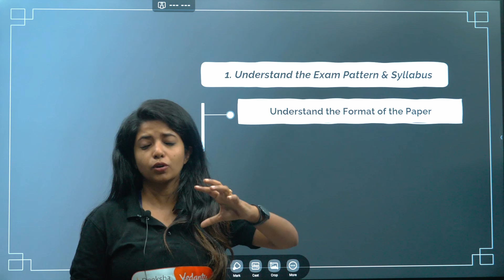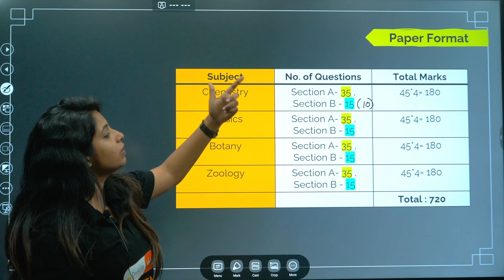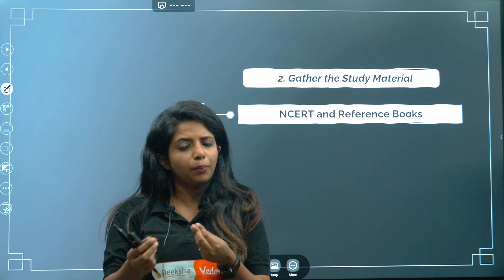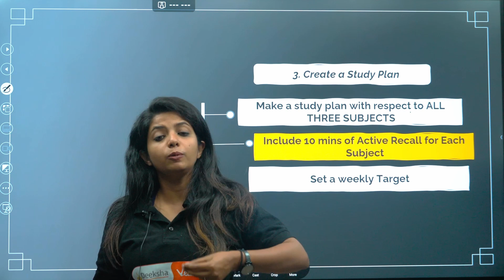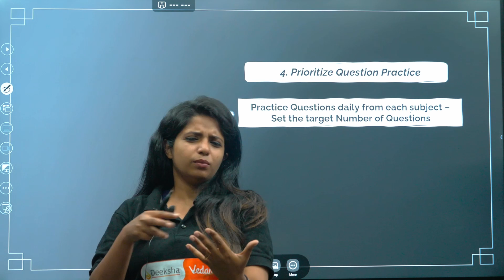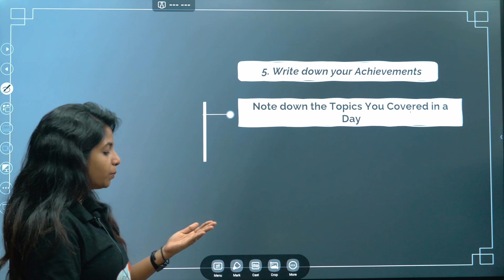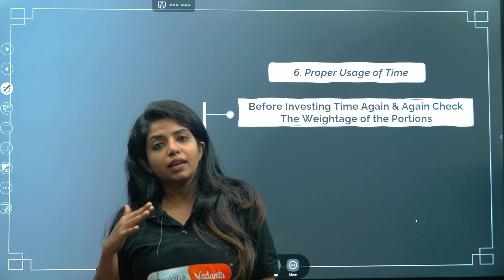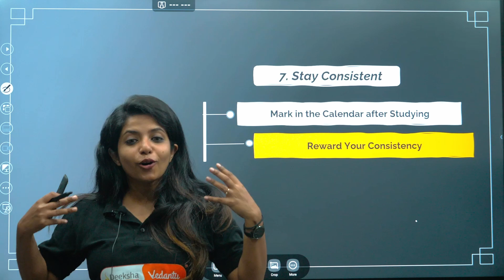NEET 2025 Preparation Strategy | How to Score 700+ Marks in NEET 2025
Are you aiming for 700+ in NEET 2025? 🌟 In this video, Jasmine Ma'am shares a proven strategy to help you achieve top marks and secure a high rank in the NEET 2025 exam. 🏆 From understanding the NEET exam pattern and syllabus to mastering time management and effective study plans, we cover everything you need to excel. 📚

In this comprehensive guide, you will learn:
✅ How to analyze and break down the NEET 2025 exam pattern and marking scheme
✅ The best NEET 2025 study materials and resources for Biology, Chemistry, and Physics
✅ Tips on creating an efficient study schedule tailored to NEET 2025 preparation
✅ How to prioritize question practice to strengthen your weak areas
Expert time management techniques to maximize productivity
✅ How consistency plays a key role in cracking NEET 2025

⏰ Timestamps: 00:00 - NEET 2025 Strategy to Score 700+ Marks
00:31 - Understand the NEET Exam Pattern & Syllabus
04:55 - Gather Best Study Materials for NEET 2025
06:32 - How to Create a Study Plan for NEET 2025
10:11 - Prioritize NEET Question Practice
16:24 - Master Time Management for NEET 2025
18:07 - Importance of Consistency in NEET Preparation

If you're serious about cracking NEET 2025, this video is a must-watch! 🔔